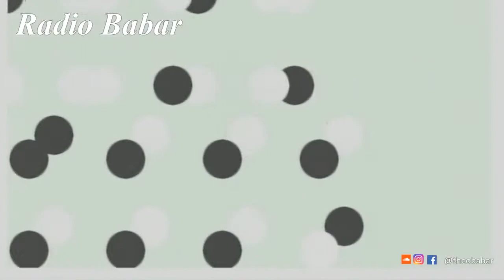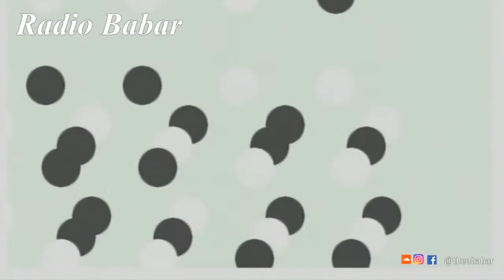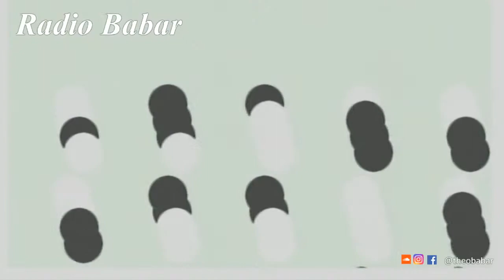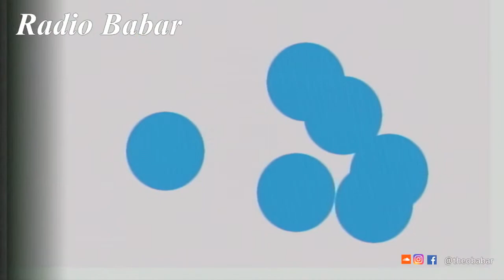Radio Babar - Radio qui se déconfine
Ce vendredi, vendredi du weekend de pâques, weekend de la Sainte Pascal, on se déconfine sur Radio Babar à base d'italo, de groove et de peite house des familles. Le déconfinement on y arrive : alors on tient le coup et on lâche toutes notre pression de la semaine sur les sons de Radio Babar.